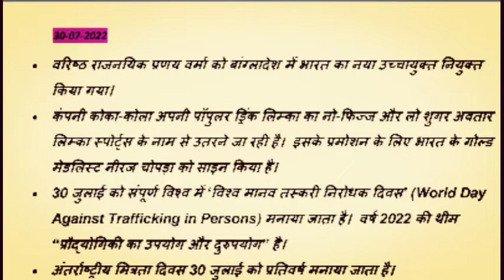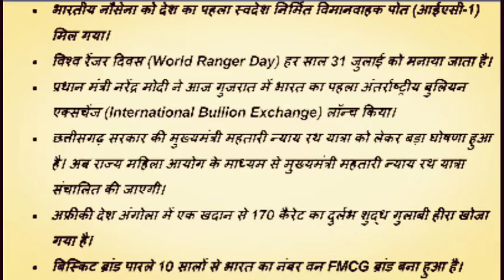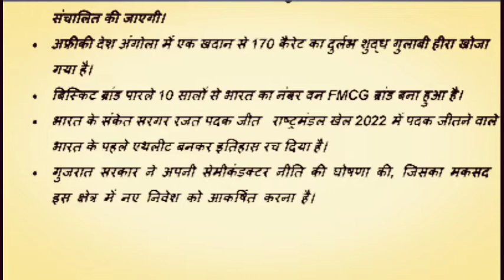one liners current affairs / 30-07-2022 / current affairs/one liner current affairs by prem faraday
current affairs today one liner